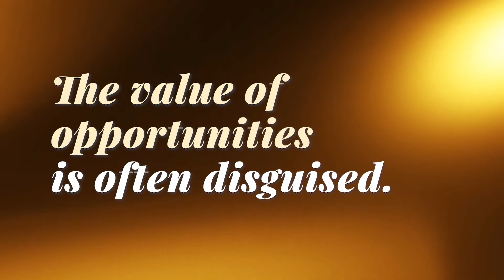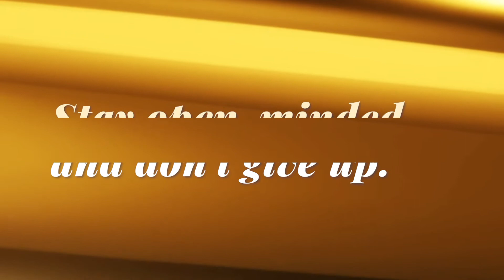How can you spot the hidden gold? The Power of Opportunity video series, episode 13.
How can you discover the golden opportunities that will add massive value to your life, your career, or your business? Order the bestselling book The Power of Opportunity from Amazon

Richard M. Rothman - known as the 'Oppguru' - is the founder and M.D. of Open Mind Opportunity Consultancy, the world’s first and only opportunity consultancy.  For over thirty-two years, he has expanded business opportunities for hundreds of companies around the world, in 67 sectors. His Indian consulting clients have included Zee Entertainment, Onida, Aptech, Metro Shoes and Essel Propack.

Richard's first book, Master Opportunities and Make it Big, won wide acclaim and was a national bestseller.

Prior to starting his consultancy, Richard served as Trade Commissioner of the United States in India, Italy and Indonesia. He has taught marketing and strategy at the graduate level at the Graham School of Management (Milan), and the Indonesian Institute of Management, and for Harvard Business School corporate training division in Asia.